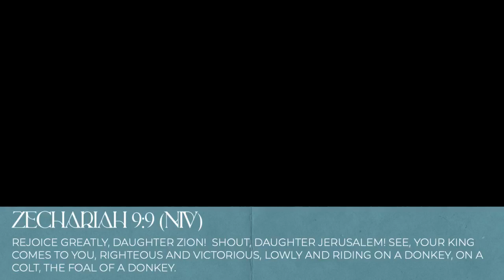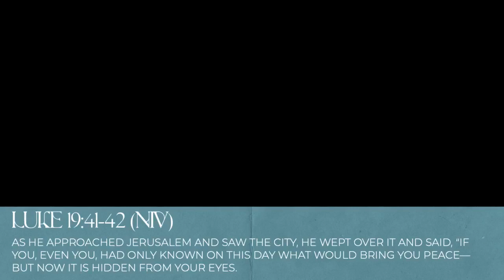Sunday Night Service with Pastor Kj52 (Who is this?)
Share this with someone who needs peace today!

Preached this message today Christian Life Fellowship about Palm Sunday and how Jesus comes to bring us peace.

Luke 19:28-41